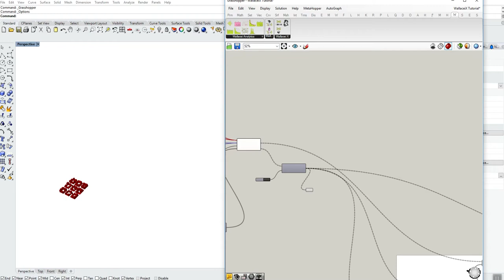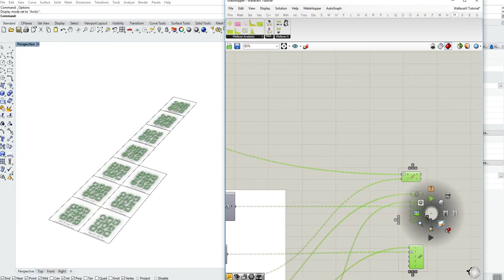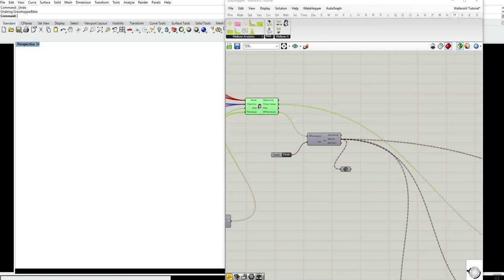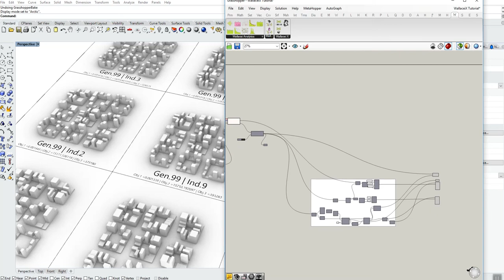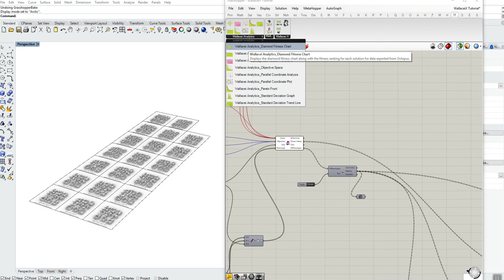Wallacei - WallaceiX Tutorial 8 of 8 - Visualising Solutions in the Rhino Viewport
This video is part 7 of 8 of the Wallacei X video tutorial series. The tutorial series goes through all the features of Wallacei X, a grasshopper component within the plugin Wallacei.

This final video is less of a tutorial and more of a quick demonstration on how the exported solutions can be easily distributed in the rhino viewport and made ready for further analysis (both geometric as well as numeric).

Wallacei X is the primary component of the Wallacei platform. Through Wallacei X, users are able to run an evolutionary algorithm, analyse the results, run selection methods, export phenotypes, access the online forum and refer to the primer, all within one user interface.

Wallacei is an evolutionary and analytic engine for Grasshopper3D.

To download Wallacei and to gain access to the complete tutorial section (video and Primer), please